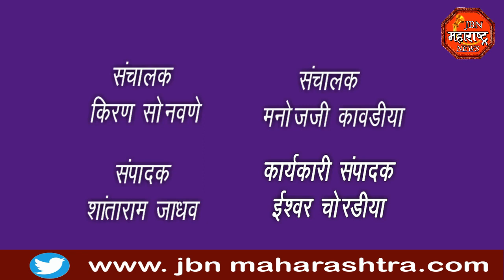jbn maharashtra news jalgaon 1